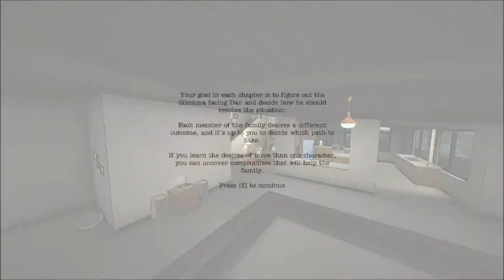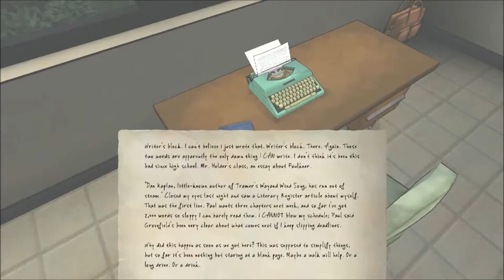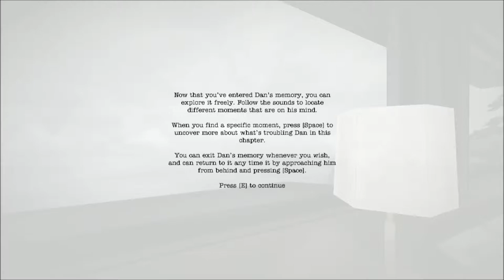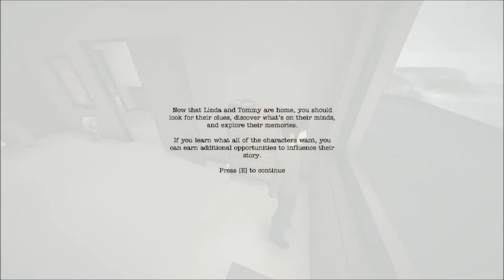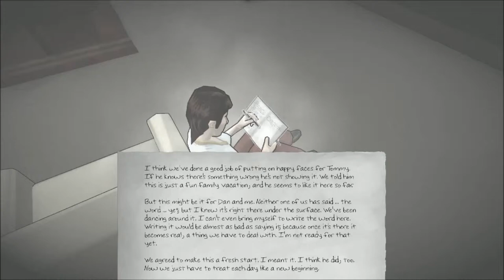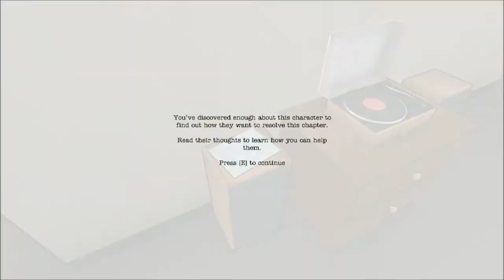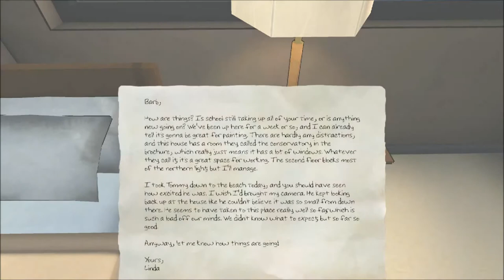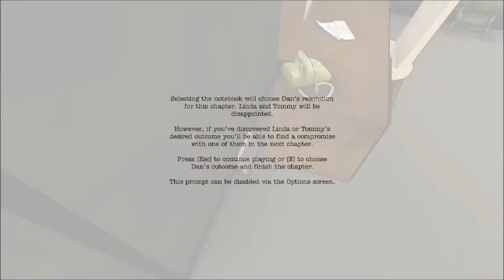Let's Play The Novelist Playthrough Part 1 Writer's Block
Can Dan Kaplan handle the stress of writing a new novel while juggling his family life at the same time?